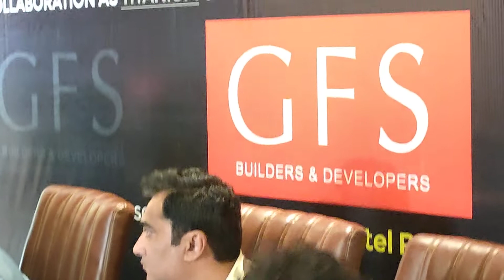MOU Signing Ceremony as Titanium Sponsor between Defclarea & GFS Builders and Developers. GFS(2)